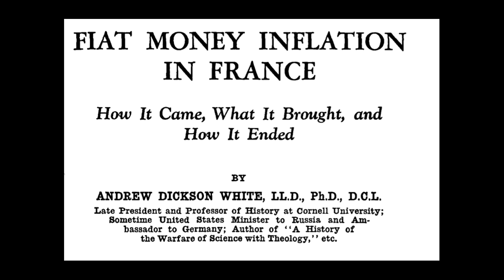Fiat Money Inflation in France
How It Came, What It Brought, and How It Ended
Author: ANDREW DICKSON WHITE
Reader: Stefan Molyneux